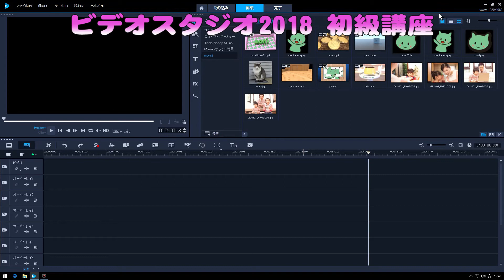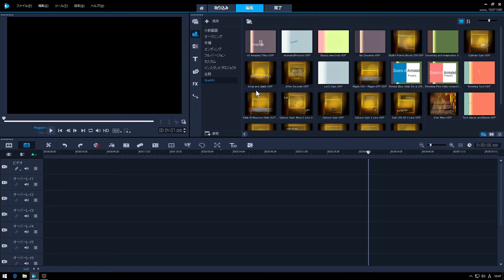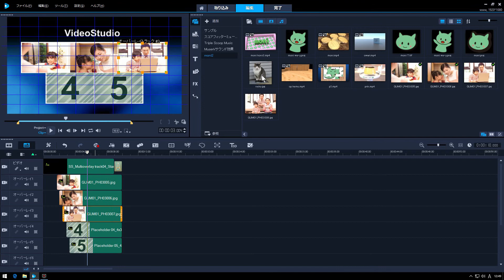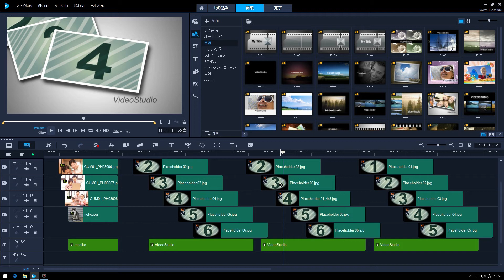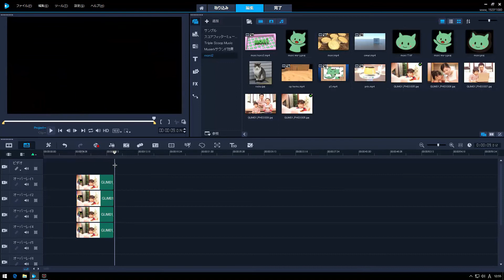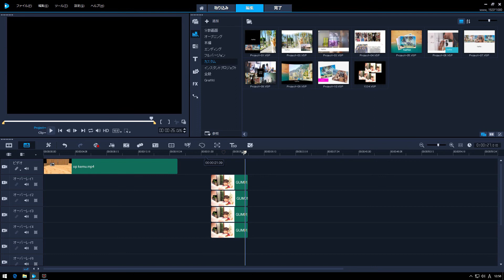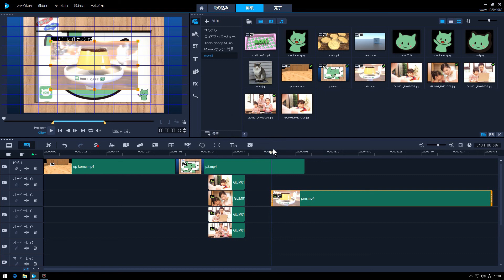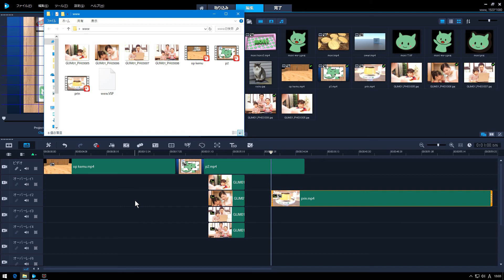VideoStudio 2018 使い方17 もにっこ初級講座 テンプレートの使い方について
VideoStudio 2018　初級講17回目です。今回はテンプレートの使い方について触れてみたいと思います。覚えておくと応用の効く機能です。
これから始める方、買ったばかりの方の参考になれば幸いです。
過去バージョンとほぼ使い方は一緒ですので、他機能の解説をお急ぎの方は以前Verの動画をご覧ください。

また、都内近郊でビデスタやイラレ等の個人レッスンも行っています。申し込みは概要のGメールからお願いいたします。